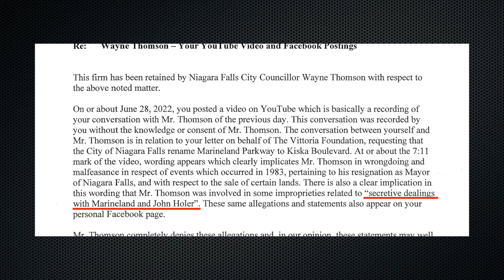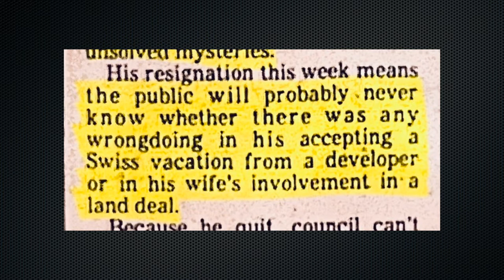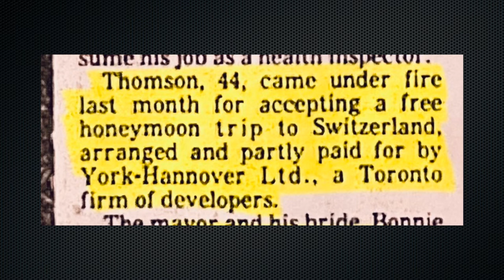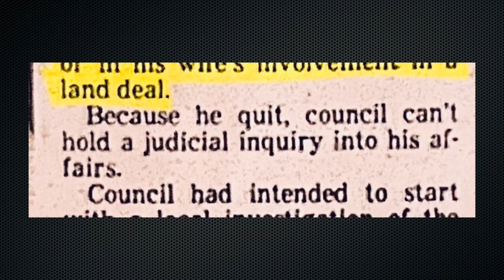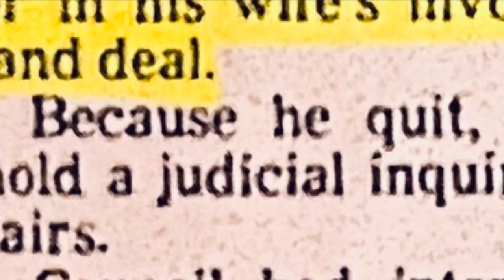Hope4Kiska | "Controversies Surrounding Niagara Falls Councillor Wayne Thomson"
The article comes from a December 1983 Toronto Star titled, “Mayor’s Resignation Puts a Stop to Probes of Land Deal, Free Trip”

(Source: Mayor's resignation puts a stop to probes of land deal, free trip". Toronto Star. December 21, 1983. p. C10.) [Copies of the original article can be found

In that article, Frances Kelly of the Toronto Star states, “the controversies surrounding Mayor Wayne Thomson will likely remain unsolved mysteries.” Frances Kelly continues, “his resignation this week means the public will probably never know whether there was any wrongdoing in his accepting a Swiss vacation from a developer or in his wive’s involvement in a land deal.” (show pic of newspaper)

Wait ... what’s this vacation that you’ve never heard of and for which Mr. Thomson appears to quit to keep buried? Well, Let me share what we do know (since Mr. Thomson isn’t particularly forthcoming). Interesting.

More from Frances, “Thomson, 44, came under fire last month for accepting a free honeymoon trip to Switzerland, arranged and partly paid for by York-Hannover Ltd., a Toronto firm of developers.” According to this same Toronto Star article, although then mayor Wayne Thomson first accepted the trip to Switzerland, in an act he himself describes as “naive,” he has stated that he “cancelled the holiday.”

Mr. Thomson and his attorney seem to take issue with the words I pulled from a Toronto Star article written approximately 39 years ago.

Mr. Thomson denies wrongdoing then and appears to deny wrongdoing now.

My first video, the one that contained Mr. Thomson calling me a “sick dog” for petitioning the City to change a street name contained no allegations of wrongdoing, I was simply sharing a generalization of a previously published article about the former mayor and when I categorized Mr. Thomson’s dealings as “secretive” it would seem correct as Thomson quit his job to end a probe into what exactly went on. Long ago, Mr. Thomson had an opportunity to share the precise nature and extent of his relationship with John Holer and with York-Hannover Development LTD, but he quit instead.

The people of Niagara Falls never obtained a full accounting of what precisely happened.

➜ According to s.184(2), it is legal to record phone calls in Canada so long as one of the parties consents. As I was one of the persons on the phone call, I consented to its recording and later distribution.

➜ Currently, Marineland is facing a number of serious criminal code allegations stemming from their well-documented exploitation and poor treatment of a number of intelligent and social sea mammals, including Kiska, an orca whale that has been in solitary confinement since 2011.

Sabrina Hill is a settler currently residing on unceded land. She would like to recognize that the land on which she resides is the Anishinaabe and Haudenosaunee people's traditional territory. She is privileged to have been born and live in such a beautiful place. Her excellent standard of living is directly related to Indigenous people's resources and friendship.